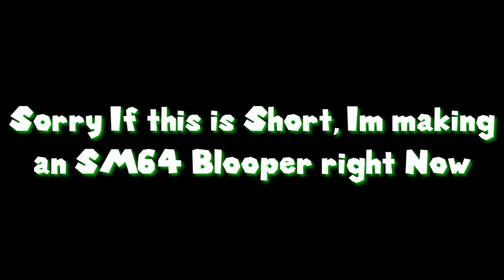SM64 Shorts: Luigi's Wish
Basically Luigi Wishes for some shet

Make sure you Send me your Fan art on discord or on the comments